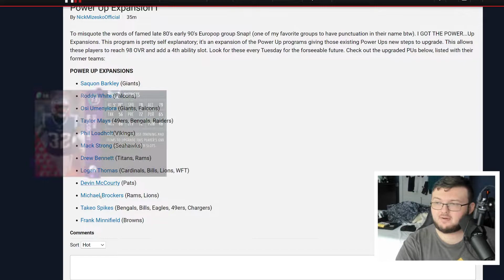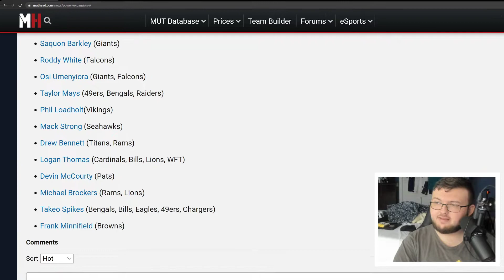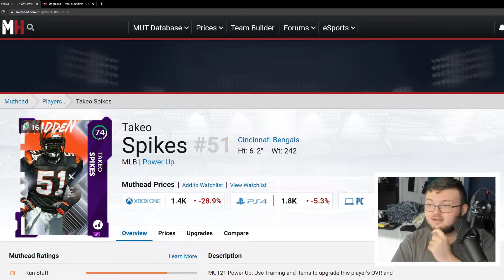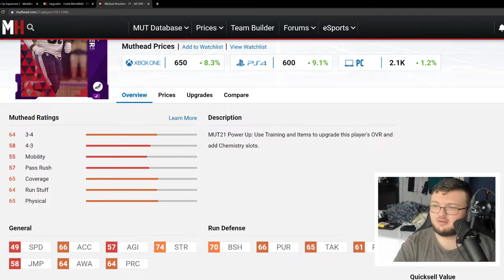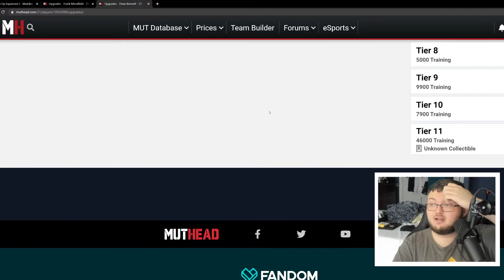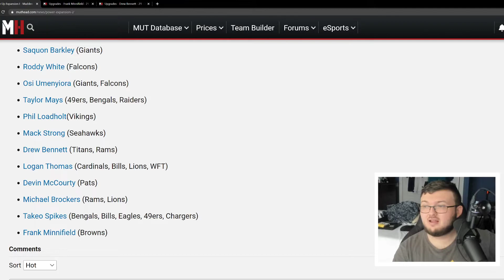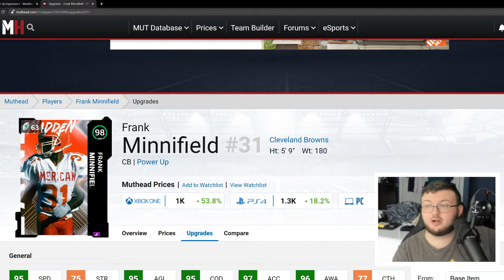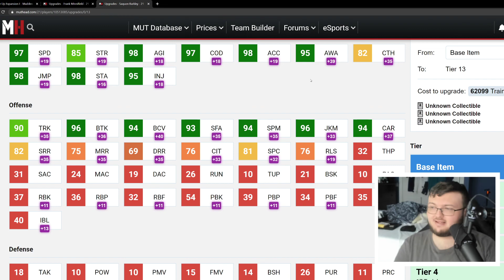TWELVE NEW 98 OVERALL POWER UP EXPANSION PLAYERS! BARKLEY, SPIKES, STRONG, ETC | MADDEN 21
Current G.O.A.T List:

➤ natedoggwilbur
➤ PJ SASKODFFDDF
➤ KOOL KIDZ GAMING
➤John Munson